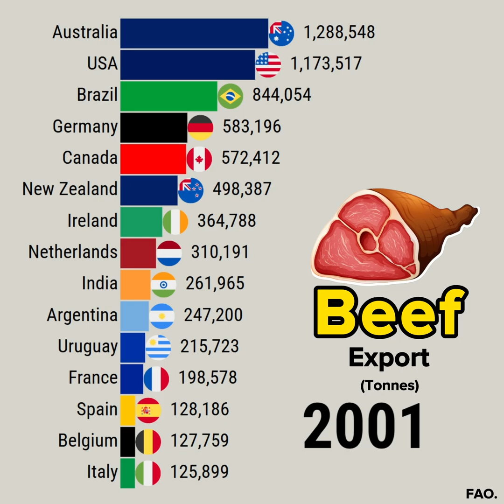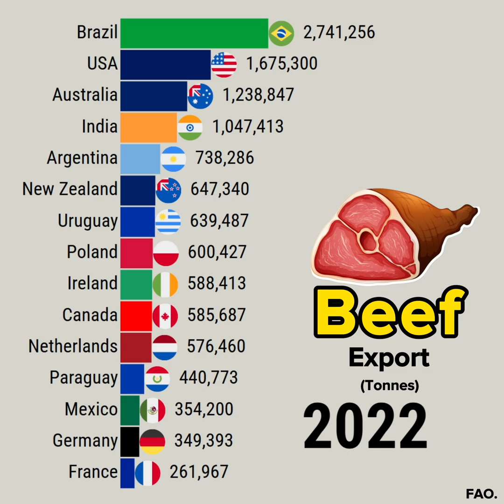Top Beef Export Country 1961-2023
This data visualization video shows Top Beef Export Country 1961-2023

YouTube library